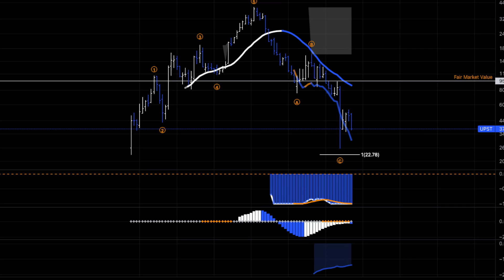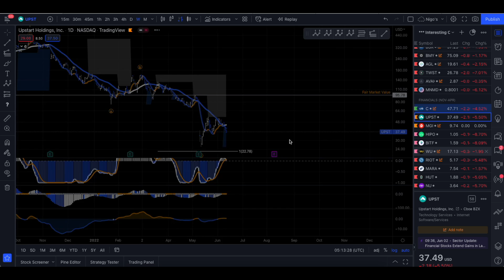Upstart Holdings Inc Ordinary Shares ($UPST) Stock ~ Technical Review Only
Upstart Holdings, Inc., together with its subsidiaries, operates a cloud-based artificial intelligence (AI) lending platform in the United States. Its platform aggregates consumer demand for loans and connects it to its network of the company’s AI-enabled bank partners. The company was founded in 2012 and is headquartered in San Mateo, California.